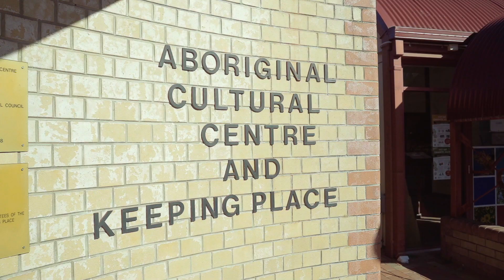Always Was Always Will Be - The Armidale Community